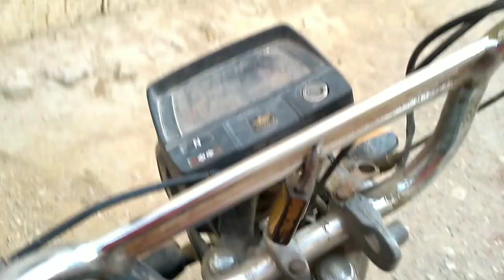Insane Andhi & Toofan in KARACHI // VLOG#02 // HassooO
EID MUBARAK
i hope you all are fine doing great in your life, and how is it going your life  , it's second video of mine quality is not much good but i'll try to make best  & more entertaining videos i'm not in full confidence but make this so i'll make more better than previous as soon as possible...

👉comment whatever u want to ask

NOTE :- This video is just for fun and entertainment if i say something wrong then "I AM SORRY" about that..🙏